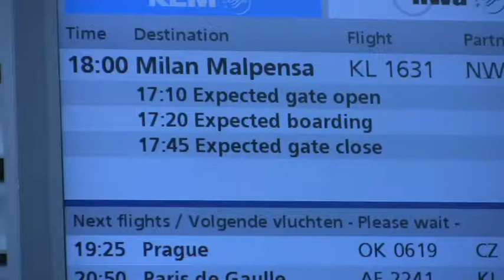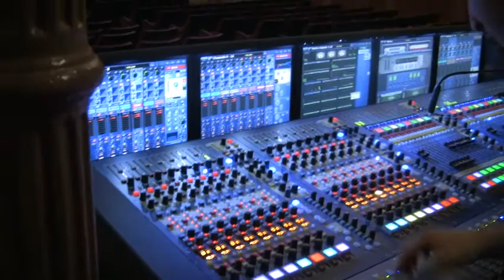William Wixley in Italië zomer 2009 !!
Eind juni zijn we afgereisd naar Italië om op 2 avonden een kort optreden te geven op he ADM Festival in Biella. Niet ons gebruikelijk publiek of ons standaard festival set, maar smaakvol akoestisch en kort rocken!
Al met al een super leuke trip,. Slapen in een soort kasteel, 2 warme maaltijden per dag met 3 gangen! We voelden ons een stel koningen!  Ik zeg tot volgend jaar!